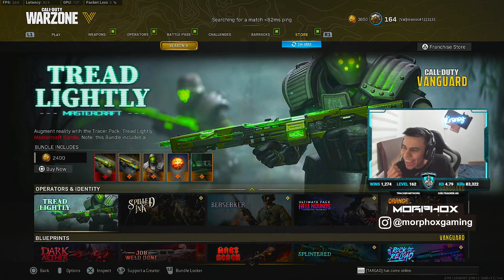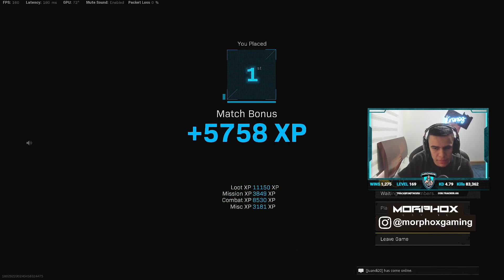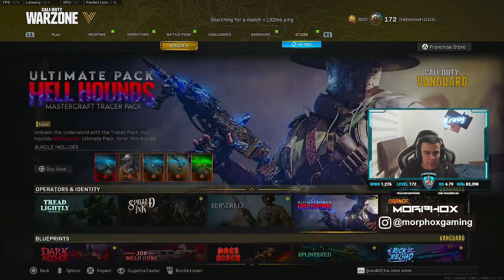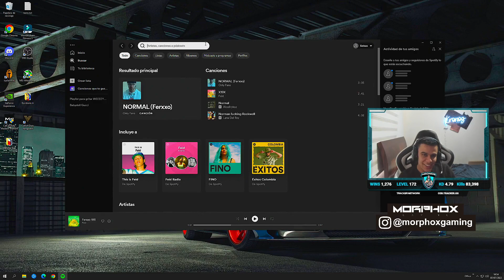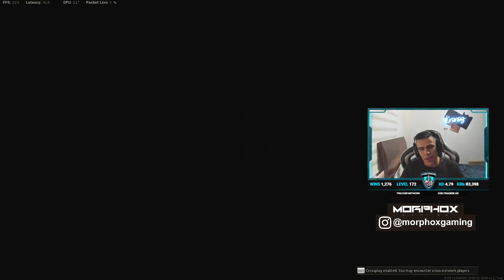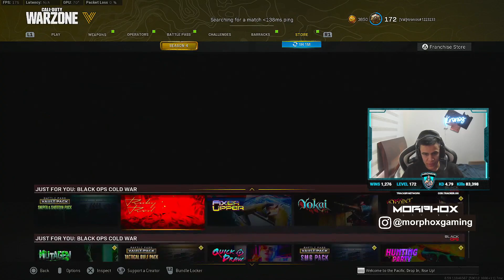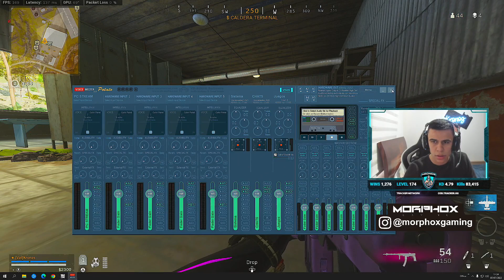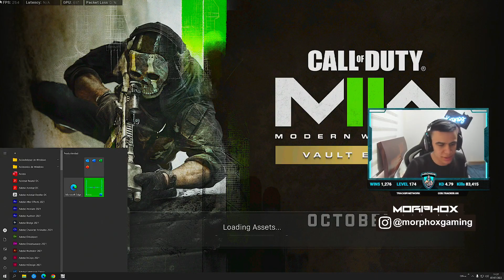Siryx Matinale Live Stream La communauté la plus accueillante de Warzone to day# (20)